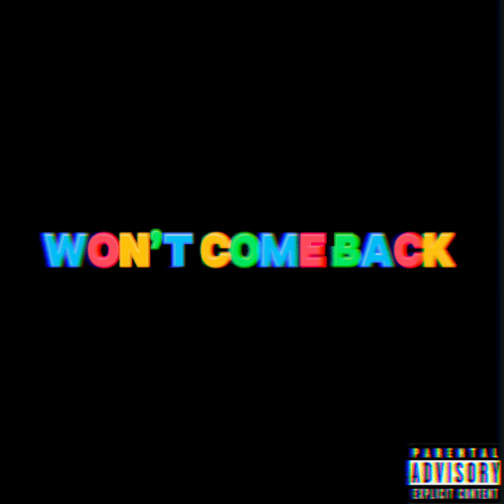Won’t Come Back (Official Audio)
Lil YG - Won’t Come Back